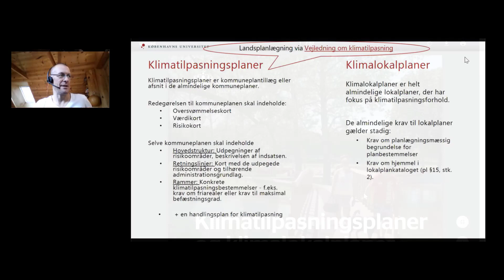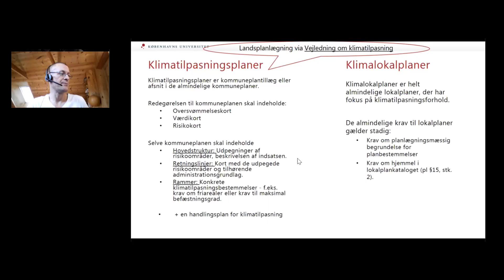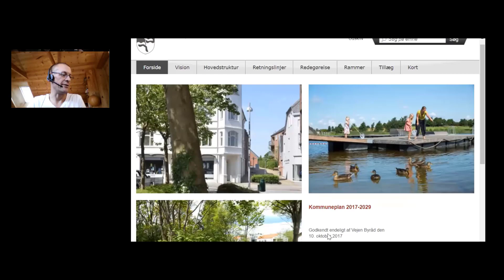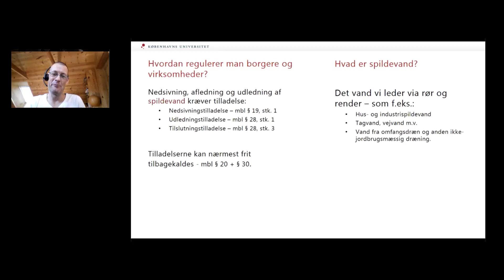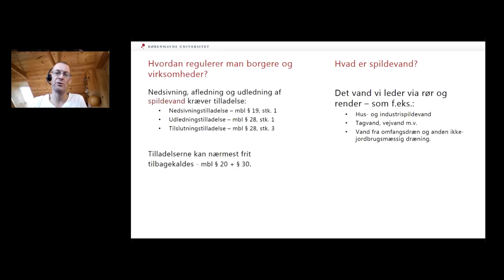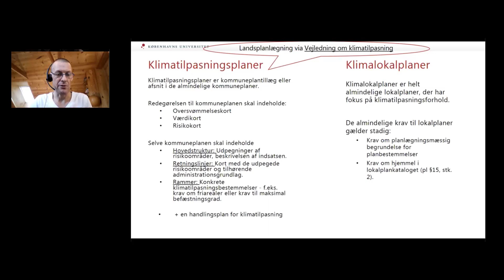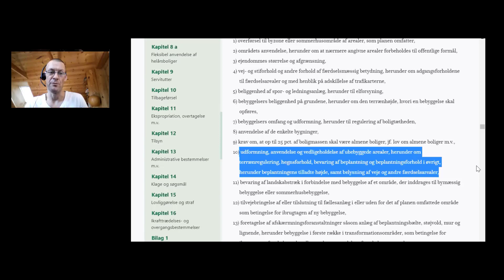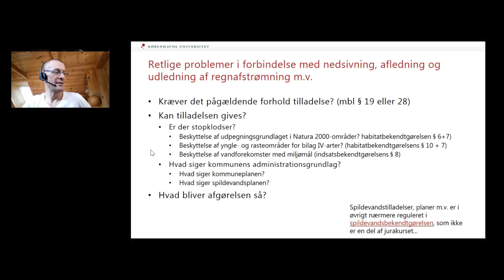Redigeret zoom om klimatilpasningsplaner